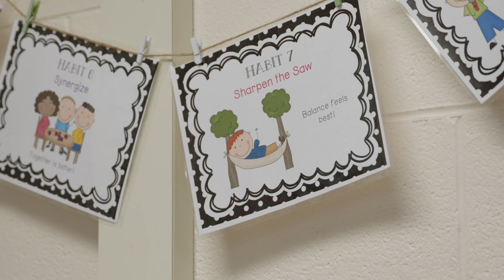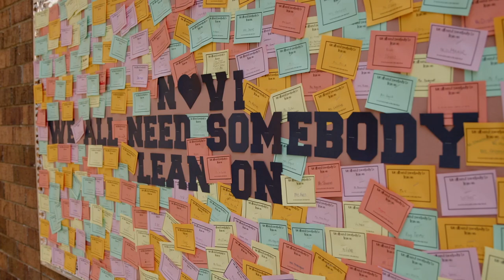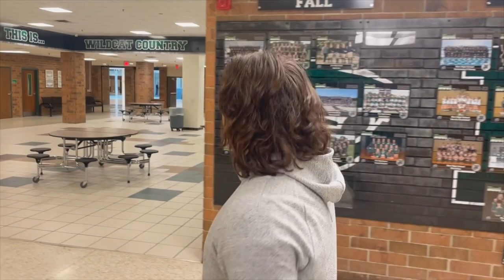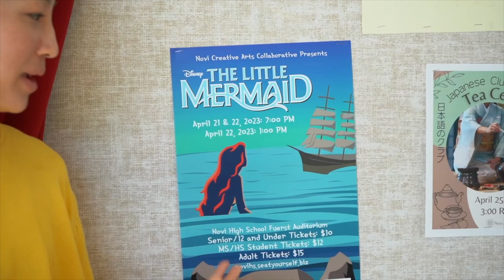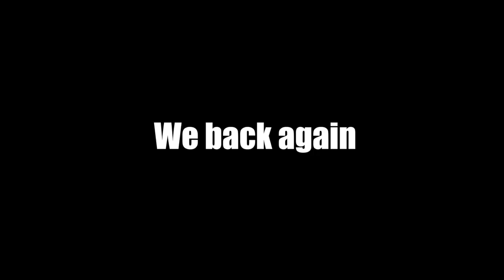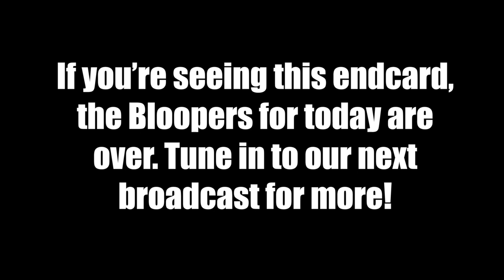4-21-23 Cat's Eye News